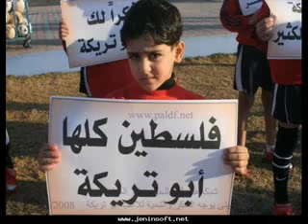CAN 2010 - Egypte champion - 7ème fois